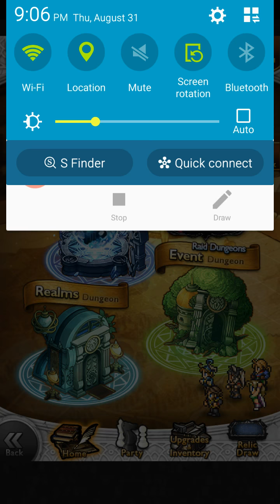FFRK FFV Four as One banner 1 relic draws pt1